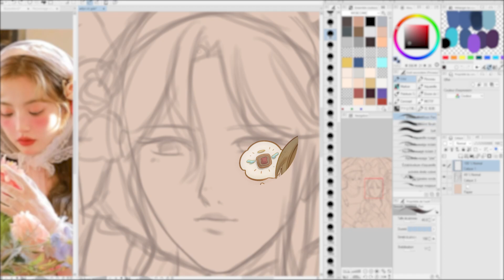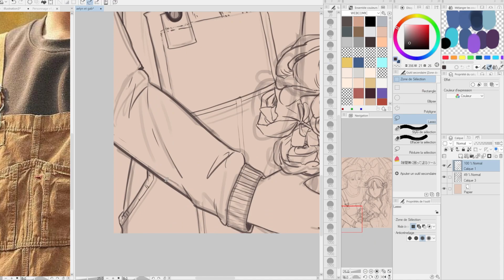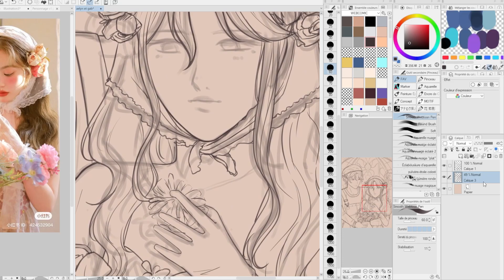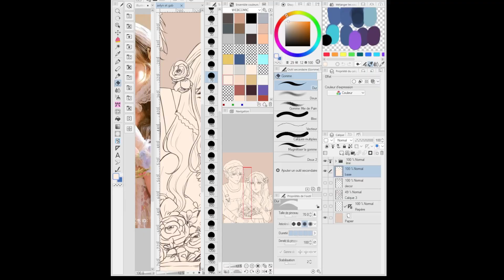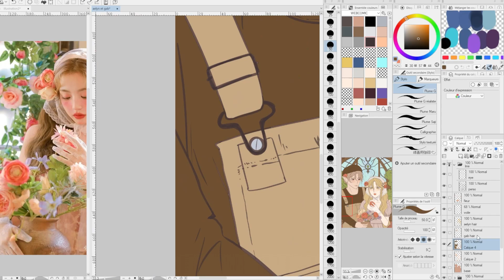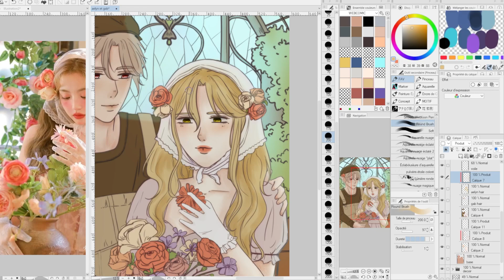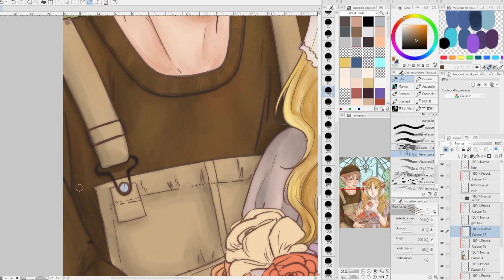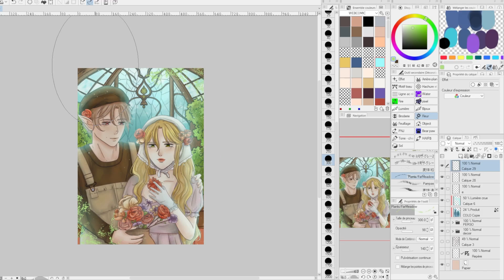'Quiet Garden' SPEEDPAINTING (ClipStudio)